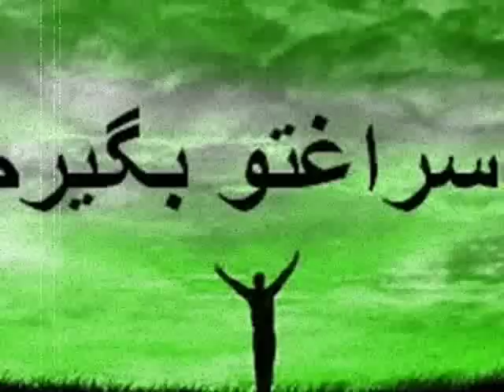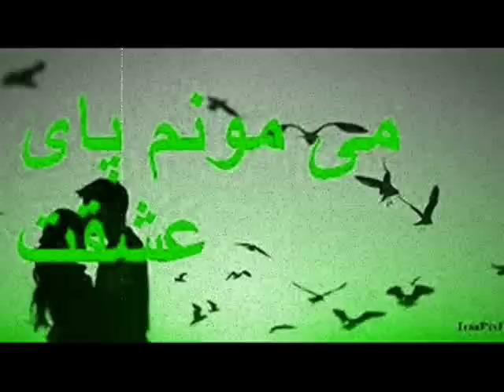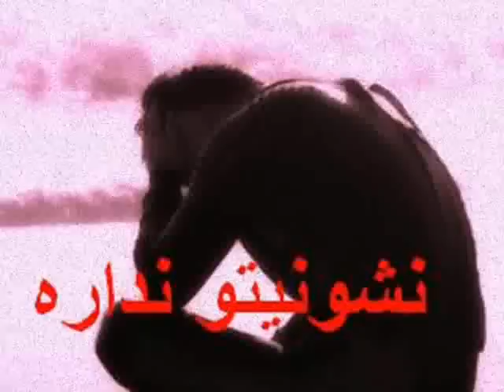Amin Rostami Neshooni